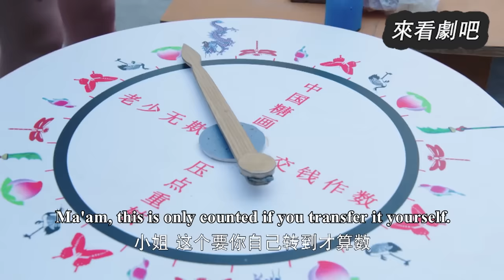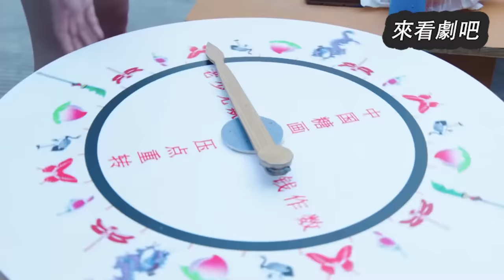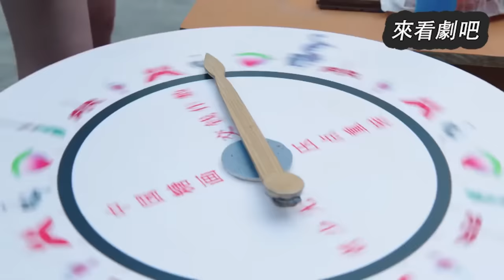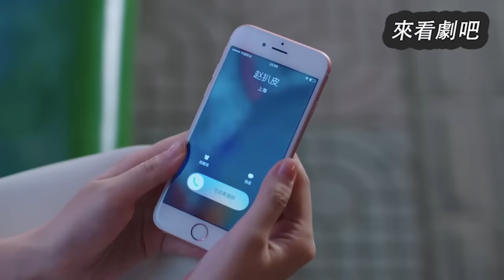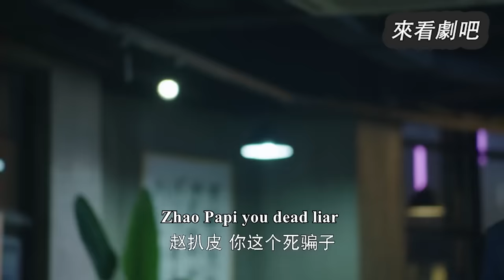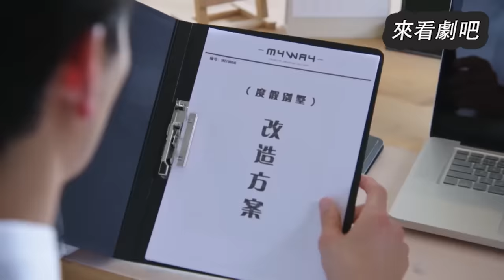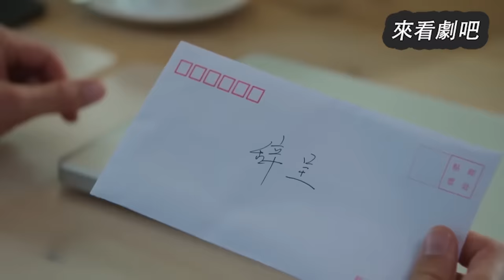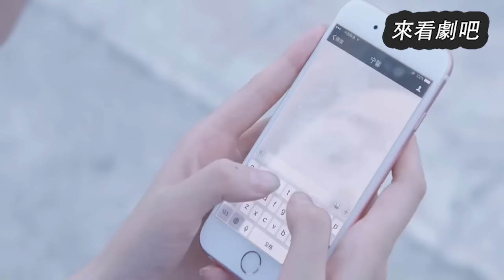【Full Movie】總裁生病無人照顧，這才意識到妻子的好，摟著她深情告白!🎈Chinese Television Dramas